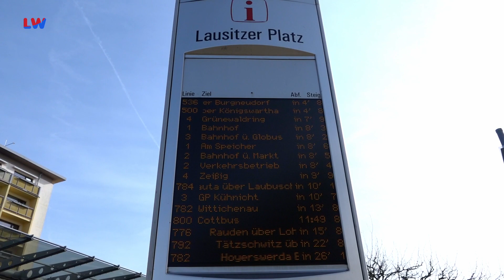Hoyerswerda: E-Carsharing geplant - LAUSITZWELLE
In Hoyerswerda soll zukünftig sogenanntes Carsharing möglich sein. Das geht aus der Beschlussvorlage für die Stadtratssitzung am Dienstag hervor. Mit dem Mietangebot für Elektro-PKW soll der Öffentliche Personennahverkehr ergänzt werden. Zudem sind weitere Mobilitätsstationen geplant, wie sie bereits am Bahnhof und am Lausitzer Platz zu finden sind. Das Vorhaben ist Teil eines Förderprogramms, welches dazu dienen soll, die vorhandenen Verkehrssysteme zu vernetzen und den Rad- und Busverkehr sowie die Elektromobilität zu stärken. Darüber hinaus stehen auch Beschlüsse zu einem von der AfD beantragten Zweitgutachten zum Handelskonzept sowie zum Bürgerhaushalt der Zusestadt auf dem Tagungsprogramm. Die Stadtratssitzung wird am Dienstag ab 17 Uhr live auf der Internetseite hoyerswerda.de übertragen und ist später auf dem städtischen YouTube Kanal jederzeit abrufbar.(hps)